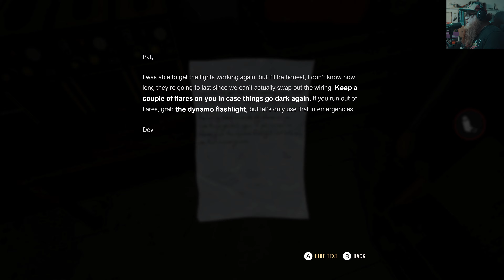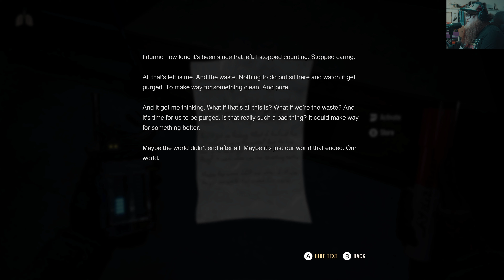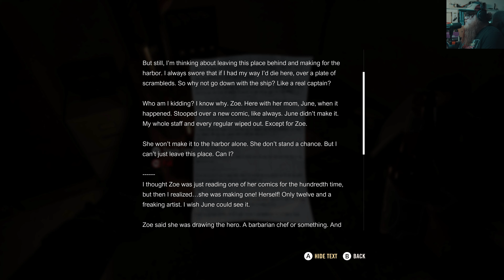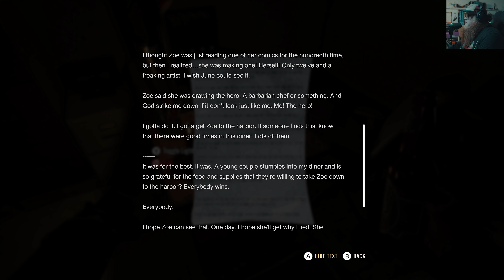A Quiet Place: The Road Ahead - Part 5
Todays game is Part 5 of A Quiet Place: The Road Ahead. I am enjoying this game still, I wasn't sure how I was going to feel about this one but so far it has been good. Hopefully it continues to be good. Only time will tell. I hope you all enjoy this video. Thank you all so much.

A Quiet Place: The Road Ahead is a single-player horror adventure game inspired by the critically acclaimed blockbuster movie franchise. Survive in silence.

A Quiet Place: The Road Ahead is a single-player horror adventure game inspired by the critically acclaimed blockbuster movie franchise that highlights a unique survivor story after an invasion of deadly creatures. In this exclusive spin-off, experience the journey of a young woman who must endure a treacherous apocalypse in the midst of interpersonal family conflicts, all while coming to terms with her own inner fears.

Unnerving Atmosphere -- Experience absolute terror as you strive for silence when hiding from, and sneaking by, horrific creatures who hunt using only sound.

Untold Story -- Embark on a dramatic adventure inspired by the A Quiet Place movie franchise as a young survivor trying to navigate the new, eerily tranquil, post-apocalyptic landscape.

Uncanny Ingenuity -- Discover your own path through the world by observing your environment and leveraging the tools in your surroundings.

A Quiet Place: The Road Ahead features an optional "Microphone Noise Detection" setting where creatures will react to sounds that you make through a connected microphone or headset. Stay silent to survive!

RELEASE DATE: Oct 17, 2024
DEVELOPER: Stormind Games
PUBLISHER: Saber Interactive

Boom Arm - Shure by Gator Deluxe Articulating Desktop Boom Arm

GPU - GIGABYTE GeForce RTX 4070 Ti Super Gaming OC 16G Graphics Card

Motherboard - MSI MAG B650 Tomahawk WiFi Gaming Motherboard

CPU Air Cooler - Thermalright Peerless Assassin

Power Supply - Cooler Master MWE Gold 850 V2 Full Modular